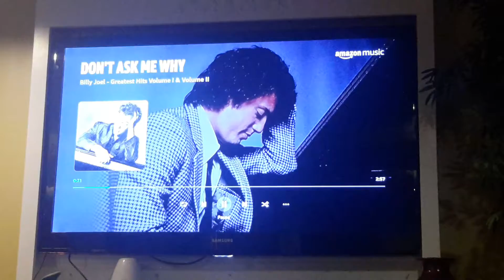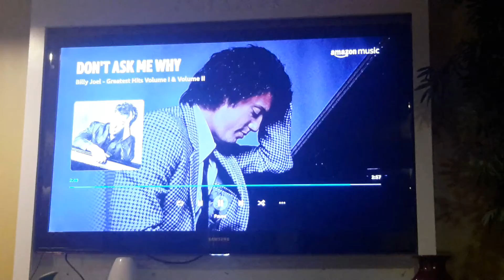Billy Joel - Don't Ask Me Why